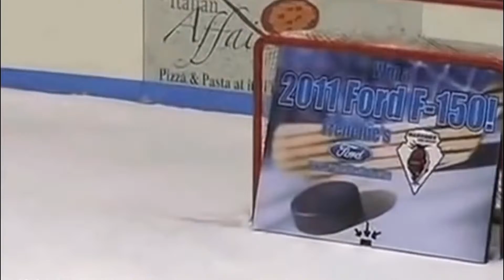Ultimate Like a Boss Compilation 2017